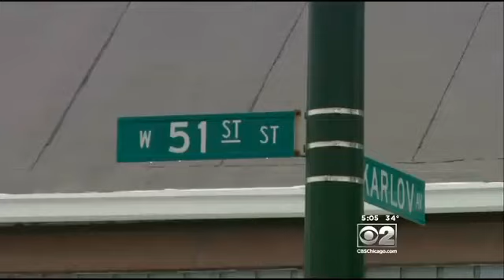Archer Heights Sidewalks Finally Getting Cleared Of Snow, Ice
&nbsp;The sidewalks hadn't been cleared of snow and ice since last month's blizzard.&nbsp;